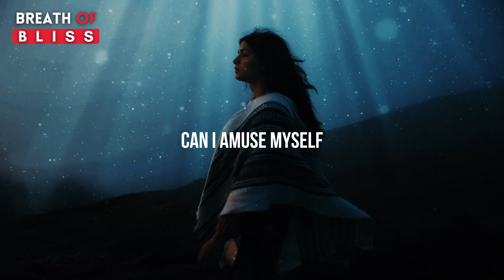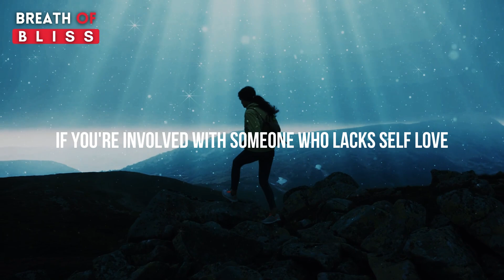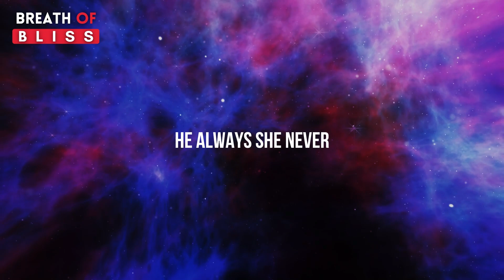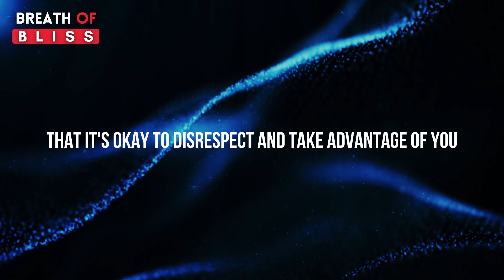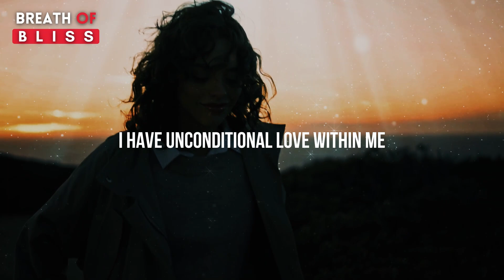Louise Hay: "It's Time To Let It Go" | Start A New Relation With Life!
Welcome to another empowering video from Louise Hay: "It's Time To Let It Go" | Start A New Relation With Life!

Inspired From Teachings Of Louise Hay.
Script And Voice-Over: In-House Members Of Team Breath Of Bliss

Our Mission:
Our goal and mission at Breath Of Bliss is to motivate, inspire, and educate through educational content. You will find anything from motivational speeches, spritual resources, ideas from innovators and entrepreneurs, and much more!